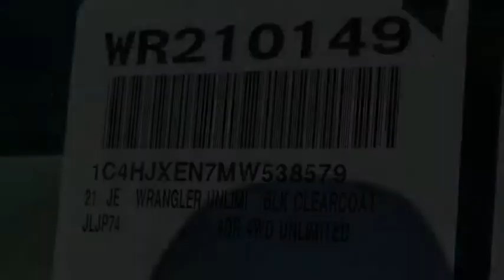2021 Jeep Wrangler VAN NUYS LOS ANGELES SAN FERNANDO VALENCIA CANOGA PARK WR210149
2021 Jeep Wrangler SAHARA UNLIMITED 4X4

RUSSELL WESTBROOK CHRYSLER DODGE JEEP RAM PROUDLY SERVICING VAN NUYS, LOS ANGELES, SAN FERNANDO, VALENCIA, CANOGA PARK, & SURROUNDING SOUTHERN CALIFORNIA LOCATIONS. THIS BLACK 2021 Jeep WRANGLER IS EQUIPPED WITH A 2.0L I4 DOHC, AUTOMATIC TRANSMISSION, AND RECEIVES AN ESTIMATED 17 City/23 Hwy MPG. CONTACT RUSSELL WESTBROOK CHRYSLER DODGE JEEP RAM OF VAN NUYS TO SCHEDULE A TEST DRIVE AND TAKE THIS 2021 Jeep WRANGLER HOME TODAY, OR VISIT OUR SHOWROOM CONVENIENTLY LOCATED AT 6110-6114 VAN NUYS BLVD VAN NUYS, CA 91401. STOCK #: WR210149 | 2021 Jeep Wrangler Unlimited Sahara TRACTION CONTROL ALLOY WHEELS 2021 Jeep WRANGLER SAHARA UNLIMITED 4X4 4WD Russell Westbrook Chrysler Dodge Jeep Ram of Van Nuys is driven and focused to ensure the highest customer satisfaction. A team above all, but above all a team. STOCK #: WR210149 | VIN: 1C4HJXEN7MW538579 | 2021 Jeep Wrangler Unlimited Sahara TRACTION CONTROL ALLOY WHEELS Russell Westbrook CDJR of Van Nuys